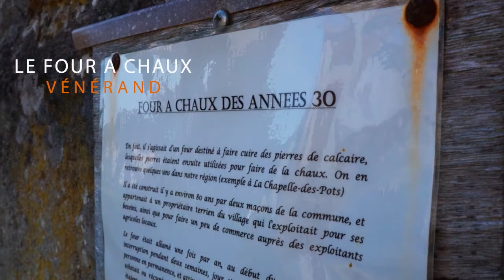Four à chaux - Vénérand